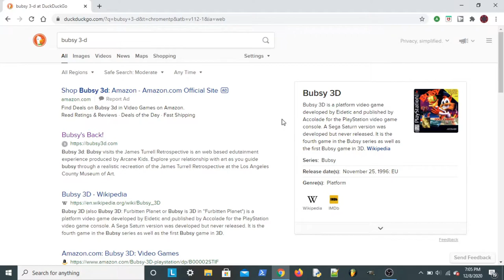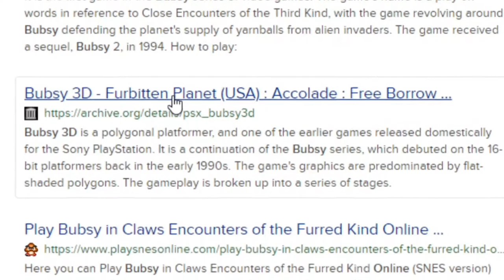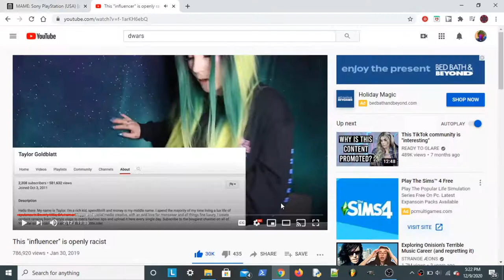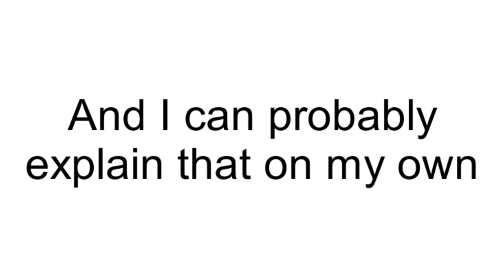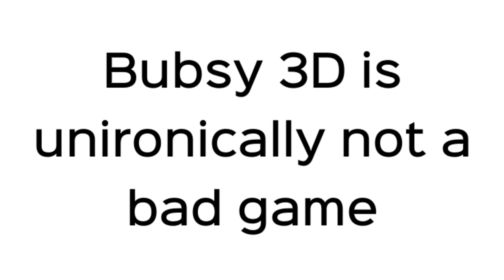Playing Bubsy 3D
It's actually not that bad I promise